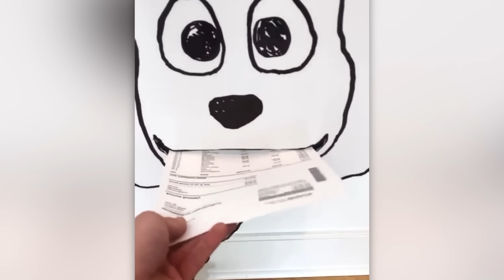999 IQ Moments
Hello everyone! What happens when we unlock our mind's full potential? Well, grab some brain food and whip out your journals 'cause we're about to show you.

For those of you interested on how I make my videos, I primarily use Final Cut Pro X to edit my videos. I use different stock footages (both free and paid), clips of videos that I can find related to the video and search images to visualize the narrative and story that I’m trying to tell. I hire different researchers and writers for the script for each video along with my our original commentary and hire different voice over actors that can properly convey the the theme of the video.